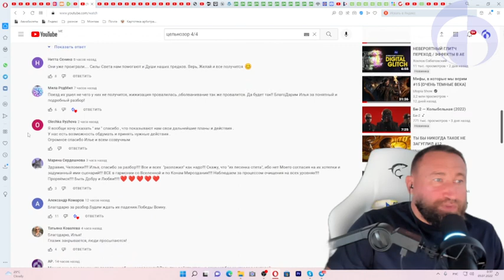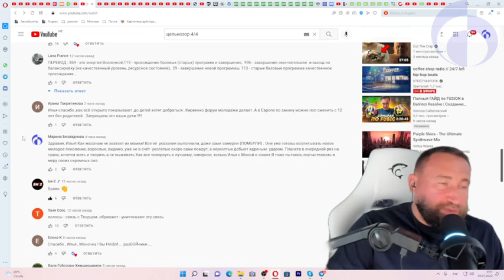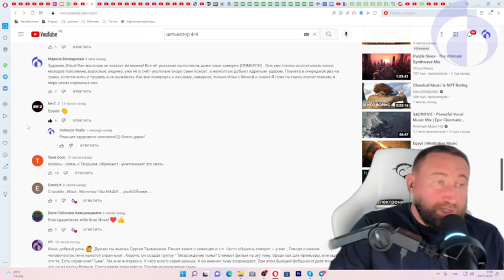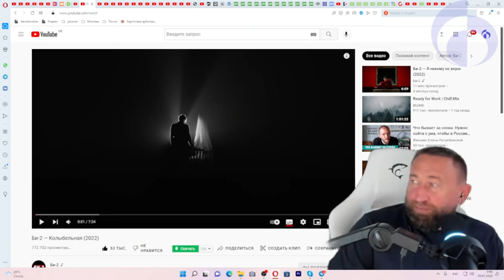Би-2 здорового человека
1 июля 2022
Адекватная и мудрая реакция умных людей на пиар их клипа.